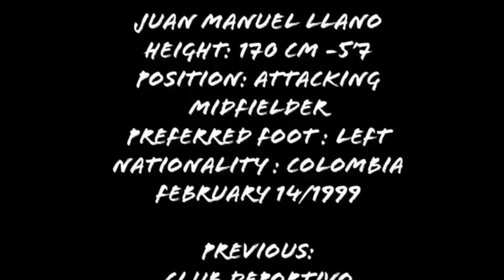Juan Manuel Llano Soccer Highlights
Notre Dame College Sophomore Year.
3.9 GPA
Transfer